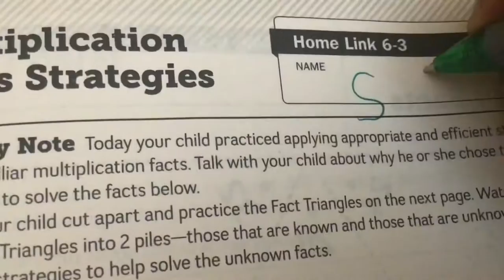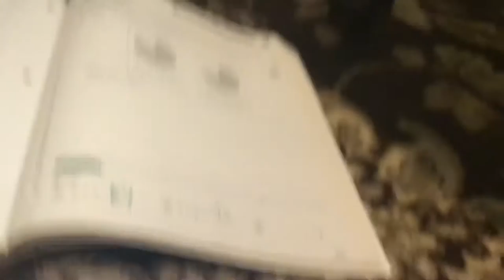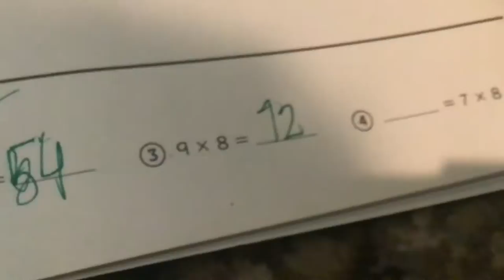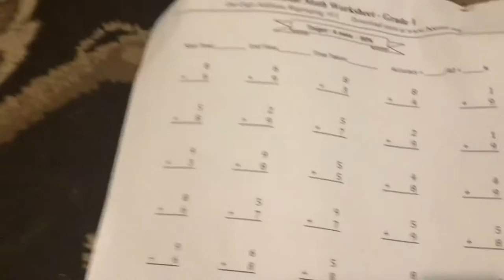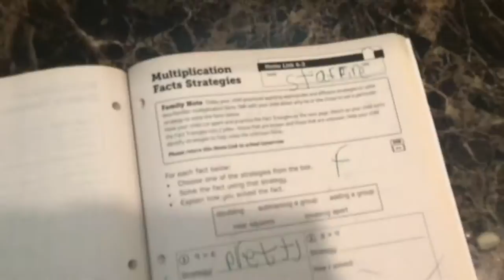The teddy bears goes to school TLJ Movie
So everyone goes to school the students Mickey Kemek Starfire Catazone  Wolfie      The teacher mario anyway Starfire and catazone are hungry so they take chef pee pees sweets tools and why cause chef pee pee was trying to trick them he made. Expired milk but actually he did it to see if they would be mad so Starfire jumps him then at math time catazone cheats on the math she uses a. Calculator Starfire donsent even do the work she justs writes pretty the wrong way she spelled it like this.    PretTj     And gets a f